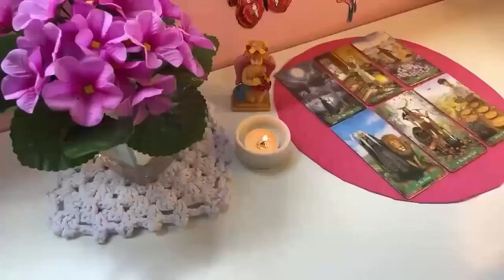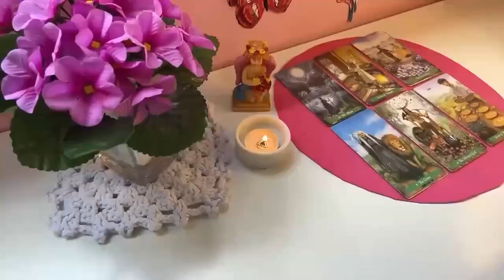PISCES🤷‍♂️IT’S NOT WHAT YOU THINK! THIS PERSON WANTS YOU BADLY 🫣🔥 LOVE TAROT OCTOBER 2024 PISCES